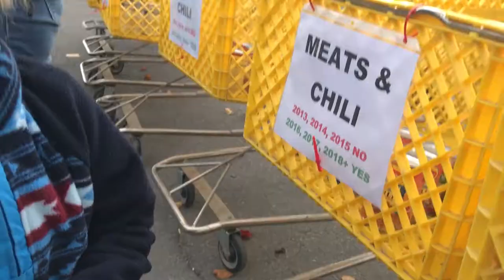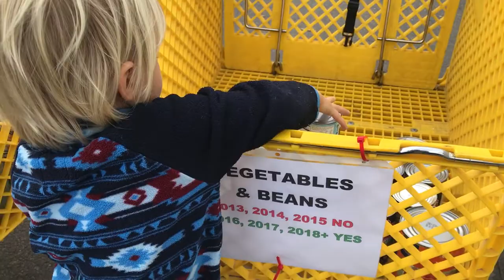Can We Actually Live In An RV Full Time? Some Doubts And Concerns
In this video we give an update on what is going on with the sale of our house. Chad talks candidly about some of his concerns with living in an RV full time.

We also take Charlie to the dog wash that we found in our neighborhood! So much easier to wash her this way!!

We also go and sort food at the local food pantry. As part of our new way of living we want to incorporate service or acts of love everywhere we go. We are starting this now! this pantry does so much for our community and it was a blast being able to take some time to help them out!!

This is the start of something amazing! We are embarking on a full time adventure! In a few short months we our family of five will be on the road in an RV. We will be canvasing the United States Of America. Our motto is Love Always Adventure Often, and that is exactly what we intend to do! We will be documenting the journey from the beginning! We need to sell our home and things, find an RV and figure out how to make an income on the road!!